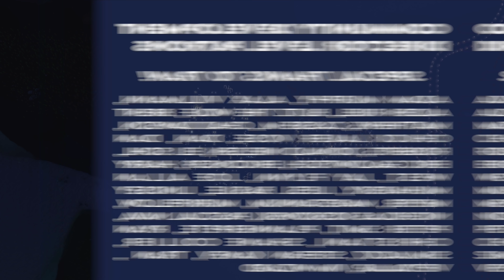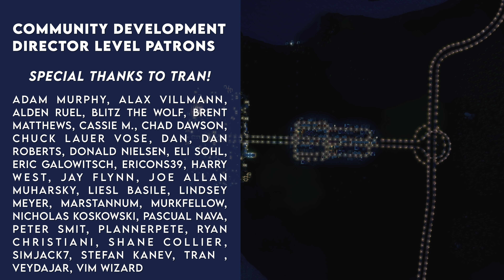Trying Sunken Ship's 20 Minute Redemption Challenge!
Sunken Ship recently created a challenge in which you have to create it's city and increase its cities happiness as much as possible in 20 minute and I've decided to take it.  This means that I'll have
to create a small, miserable city and then do my best to increase the happiness as fast a possible in only 20 minutes!

Sunken Ship's Rules:
  - 20 minutes to build your city
  - Cannot go bankrupt

CPP's Add ons:
  - Use Lagoon Shores Map
  - No mods or assets (except visual enhancements)
  - Limited editing (Timelapse)

GOAL: Have the largest increase in citizen happiness

How will I do and can you beat me!?

MY MUSIC

MY GEAR

CHAPTERS